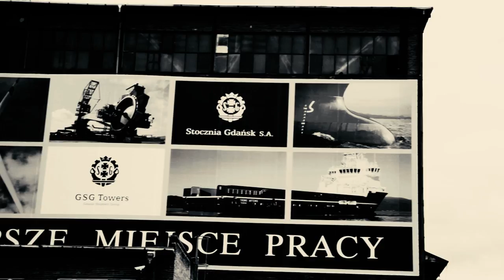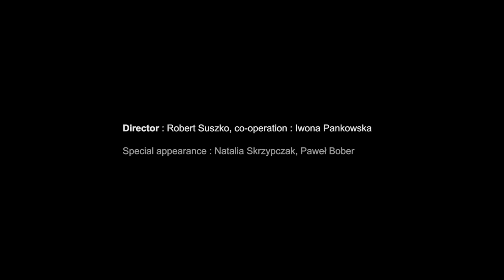The Shipyard "The Shipyard"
THE SHIPYARD music by:
F.Gałązka / N.Gzowska / R.Jurewicz / M.Miegoń / P.Pawłowski, lyrics by R. Jurewicz,
CD  "WE WILL SEA" - release date : 31 Aug 2012, Nasiono Records 49/2012
Special appearance:  Natalia Skrzypczak, Paweł Bober
Special thanks to
STOCZNIA GDAŃSK SA
Czesław Romanowski